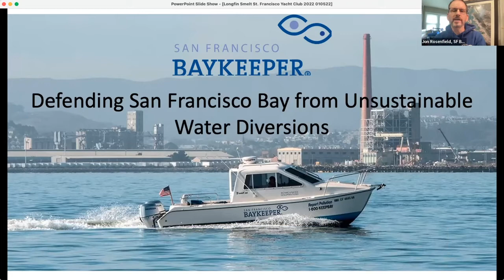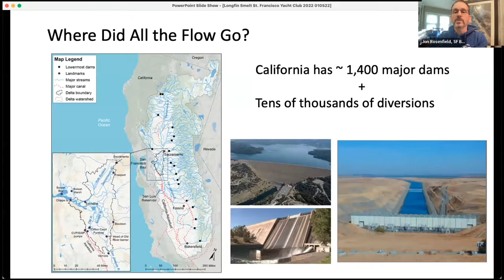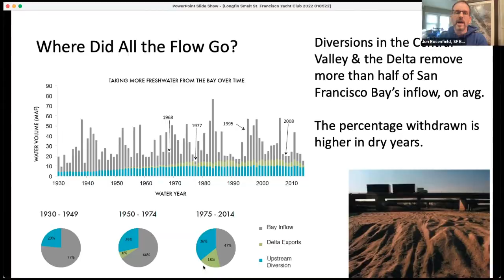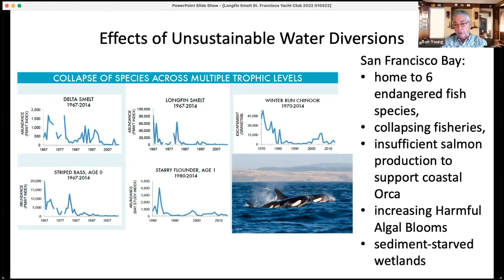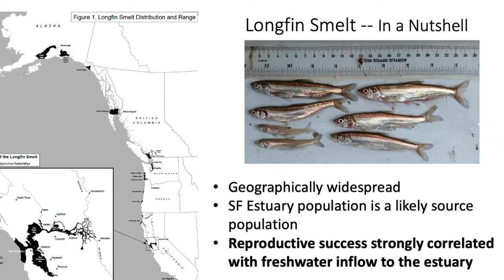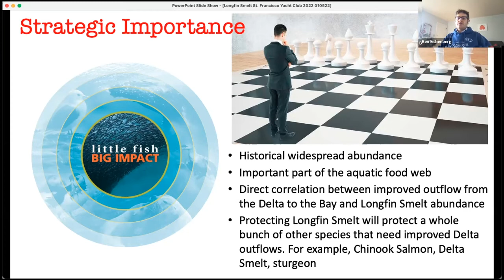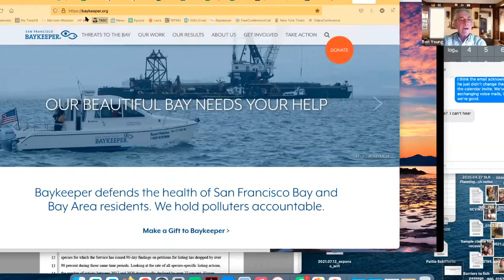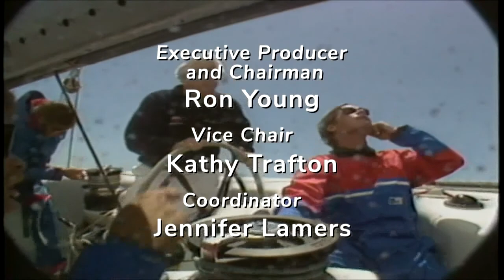Using Science and Law to Protect San Francisco Bay | WYL Ep. 191 | John Rosenfield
Speakers: Jon Rosenfield, PhD, Senior Scientist and Ben Eichenberg, Staff Attorney, Baykeeper

Sometimes tiny fish are harbingers of systemic problems. Jon and Ben will provide the big picture for one of the Bay’s smallest fish, longfin smelt. They were once key players in the Bay’s food chain, but their numbers have plummeted recently. When prolific fish like smelt nearly disappear, it’s a sign that something has gone horribly wrong and that other species will soon struggle, as well. The potential demise of the longfin smelt calls into question a century and a half of California's water use policies. That's why Baykeeper is suing the Biden and Newsom administrations to protect longfin smelt and restore Bay river flows that they need for their very survival.